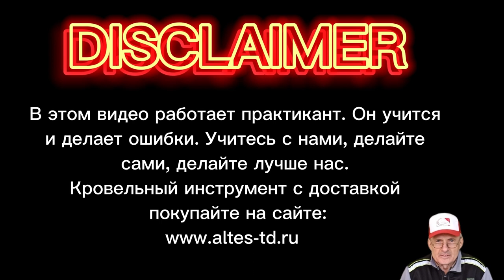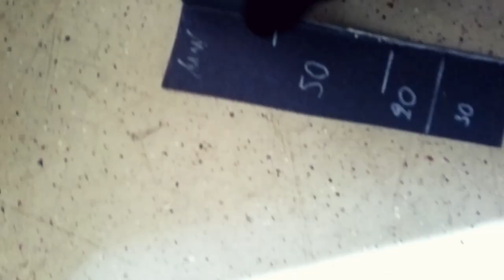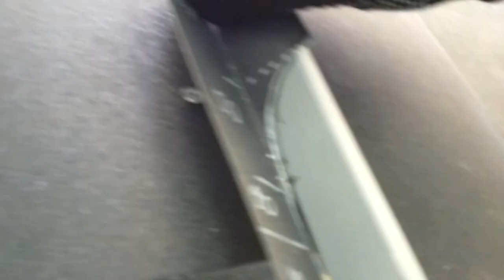🔥Фальцевая кровля окончание гребня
🔥Фальцевая кровля окончание гребня  с компенсацией температурного расширения, широко применяется при устройстве  фальцевой кровли.
 Сначала  на бумаге, не спеша, разбираем последовательность гиба кромок. Формируем ослабление фальца,  соединяем картины в рядовое. После отработки на бумаге приступаем к устройству узла в металле.  Бумажные картины служат незаменимой шпаргалкой новичкам, всем, кто решил научиться устройству стальной фальцевой кровле в двойной стоячий фальц 25 мм.
  🔥У всех, кто интересуется усройством стальной фальцевой кровли  появилась прекрасная, уникальная возможность получить востребованную, дефицитную специальность - мастер-кровельщик. Для новичков, с нуля пошагово, обучающие видеоролики с альбомом "Выкройки картин".  На русском языке - впервые.
🔥Получаете первоначальные, базовые знания по устройству стальной фальцевой кровли, нарабатываете практические умения на уникальных авторских тренажерах. Не надо никуда ездить, обучаетесь дома, в комфортных условиях. Для старшеклассников - подработка летом. Плотникам, альпинистам - дополнительная высокооплачиваемая родственная специальность всего за два месяца, в удобном темпе, в свободное время. Обучение начинается после прохождения экзамена на профпригодность. За небольшие деньги - высокодоходная, дефицитная специальность на всю жизнь.     🔥Пробуйте, не ленитесь, не откладывайте в долгий ящик! И это Ваш шанс на успех в жизни!Дистанционное обучение  устройству стальной фальцевой кровли  ВИДЕОКУРС "Типовые узлы кровли", 2 месяца.        🔥Продаются три комплекта: БАЗОВЫЙ - 25 000 руб, ОПТИМАЛЬНЫЙ - 40 000 руб. и ПРЕМИУМ - 60 000 руб(только для жителей СПб).
Учебная экспресс-консультация по ремонту, устройству и обслуживанию фальцкровли ,  заявки на обучение подавать письменно  по адресу : avshachnev@ yandex.ru     Александр Васильевич.